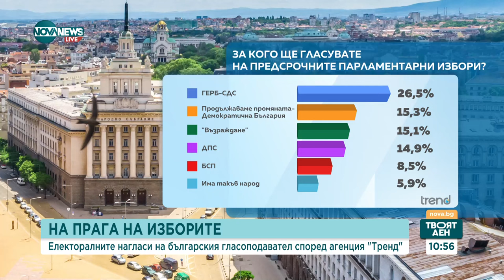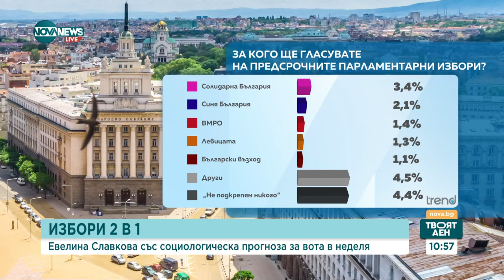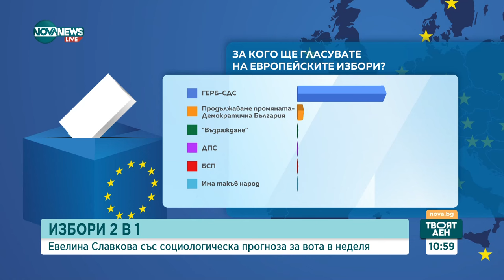„Тренд“ за вота 2 в 1: ГЕРБ остава лидер с двуцифрена преднина, три партии влизат в битка за второто